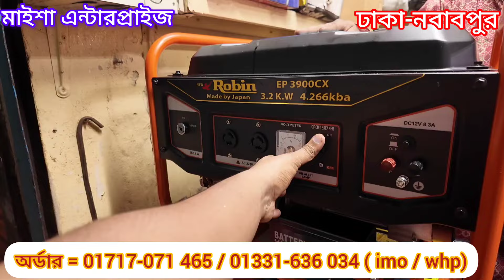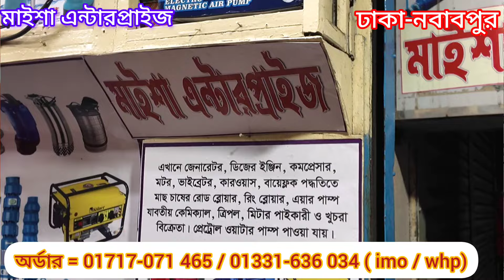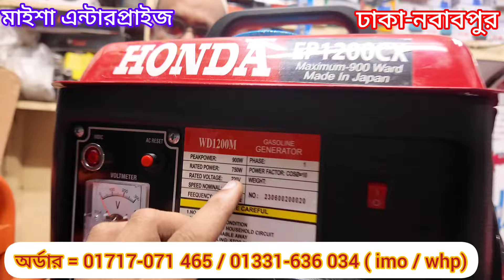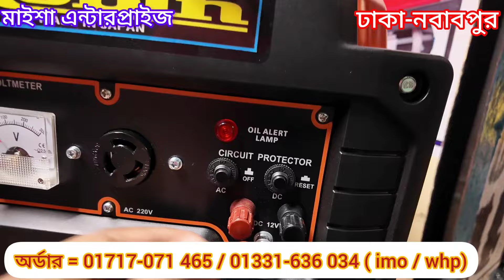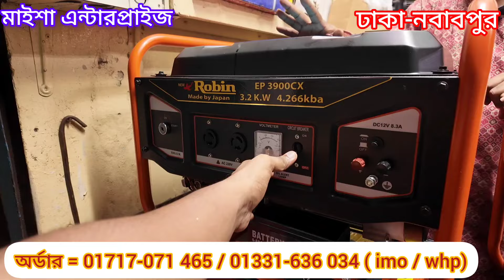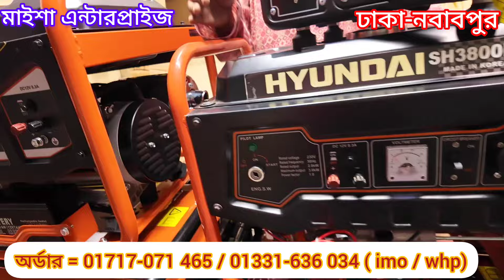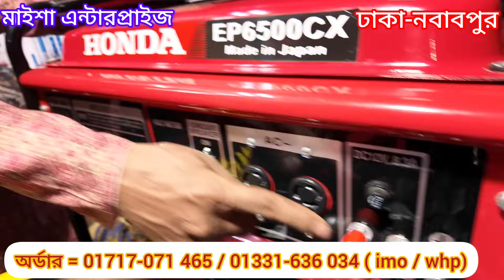জেনারেটর হোলসেল মার্কেট ঢাকা নবাবপুর generator price in Bangladesh 2024 জেনারেটর দাম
জেনারেটর পাইকারি বাজার ঢাকা নবাবপুর মেশিনারিজ মার্কেট থেকে আজকের ভিডিও তে জেনারেটর পাইকারি দাম জানতে পারবেন ইনশাআল্লাহ 👍

Dam jante chai : ফেসবুক পেজ :

 / damjantechai1020
Dhaka Xyz : ফেসবুক পেজ :

 / dhakaxyz1020
দাম জানতে চাই চ্যানেল  link :

 / দামজানতেচাই

জেনারেটর দাম,
generator price in bangladesh,
mini generator price in bangladesh,
জেনারেটর,
জেনেটার মেশিন দাম,
generator,
ছোট জেনারেটর দাম কত,
মিনি জেনারেটর,
মিনি জেনারেটর দাম,
mini generator,
walton generator price in bangladesh,
জেনেটার,
walton generator,
ছোট জেনারেটর,
ডিজেল জেনারেটর দাম,
কম দামে জেনারেটর,
generator price,
generator price in bangladesh 2024,
ওয়ালটন জেনারেটর দাম কত,
জেনারেটর মটরের দাম কত,
ডিজেল চালিত জেনারেটর দাম,
auto generator,
mini generator price,
মিনি জেনারেটর দাম বাংলাদেশ,
পুরাতন জেনারেটর কোথায় পাওয়া যায়,
জেনারেটর দাম ২০২৪,
অটো জেনারেটর,
jenarettar price,
জেনারেটরের দাম,
diesel generator price in bangladesh,
soundless generator,
small generator price in bangladesh,
soundless generator price in bangladesh,
tiger generator,
জেনারেটর তৈরি,
অটো জেনারেটর দাম,
কম দামে ভালো জেনারেটর,
জেনারেটর দাম কত,
ডিজেল চালিত পানির পাম্প,
generator motor,
small generator for home,
ছোট জেনেটার,
ছোট জেনেটার দাম কত,
জেনারেটর এর দাম,
auto generator price in bangladesh,
tiger generator price in bangladesh,
yamaha generator,
জেনারেটর এর দাম কত,
জেনারেটর লাইন কানেকশন,